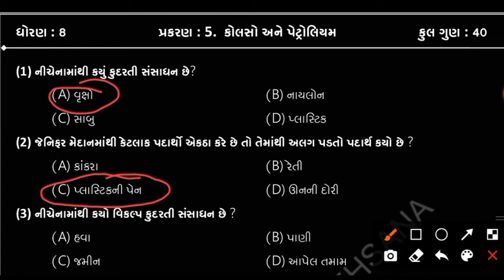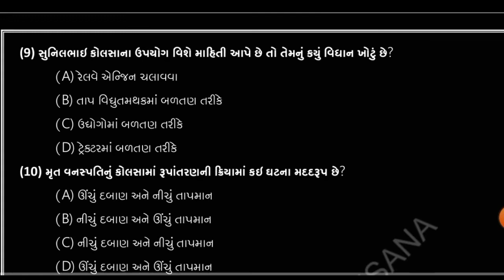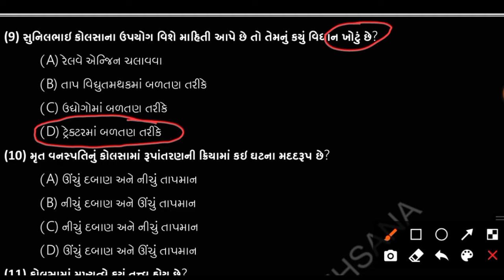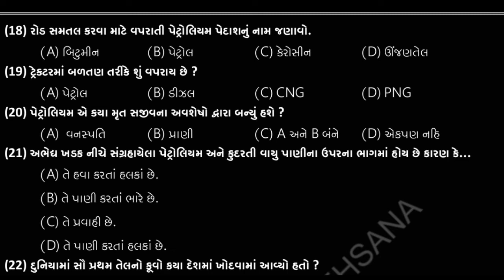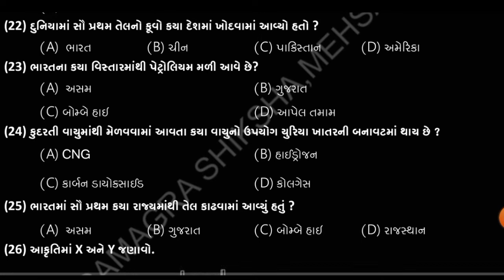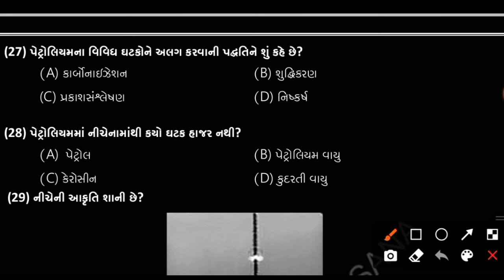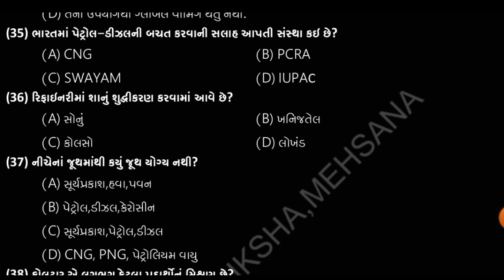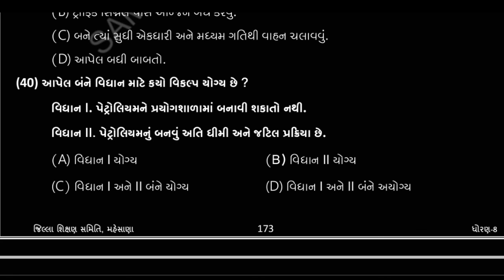STD 8 SCIENCE CH -5|Std 8 Science MCQs in Gujarati |TET 1 SCIENCE|TET 2 SCIENCE|TAT 1SCIENCE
std 8 science mcq,
std 8 science mcq in gujarati,
std 8 social science mcq pdf,
std 6 to 8 science mcq pdf,
std 6 to 8 science mcq pdf gujarati medium,
std 8 science chapter 1 mcq,
std 6 to 8 science mcq pdf ncert,
std 8 science ch 2 mcq,
std 8 science sem 2 mcq pdf,
std 8 ch 5 science mcq,

General Science MCQs in Gujarati | Part-2 | સામાન્ય વિજ્ઞાન વૈકલ્પિક પ્રશ્નો @YS Education

STD 8 SCIENCE  CH -1|Std 8 Science MCQs in Gujarati |TET 1 SCIENCE|TET 2 SCIENCE|TAT 1SCIENCE|TAT 2| @YS Education

["science and technology","science and technology std 6 to 8 part 1","science technology question and answer","education update","science and technology study material","competitive exam m
 @YS Education
YS Education,
class 8 science,
 Class 8,
 Science,
Class 8 scienc,
TET 1 Science,
TET 2 Science,
TAT 1 Science,
TAT 2 Science,
Std 8 Science Gk,
std 8,
std 8 NCERT MCQ,
std 8 ncert book,
ncert,
std 8 ncert science,
science std 8,
education,
science gujarati,
in gujarati,
sem 1,
khorak kyathi male chhe ?,
ashar na ghatado,
આહાર ના ઘટકો,
વિકલ્પો,
mcq,
gujarati medium,
ncert syllabus,

std 8 science mcq pdf,

std 8 science sem 1,
std 8 science chapter 3 quiz,
ncert std 8 science chapter 1 gujarati,
food where does it come from class 8 science,
vigyan std 8,
khorak kyathi male std 8,
std 8 science exercise,
class 8 science chapter 1 mcq Questions and Answers in Gujarati,
 Home Learning,

YS Education,
class 8 science chapter 5,
 Class 8,
 Science,
Class 8 scienc,

વિકલ્પો,
mcq,
gujarati medium,
ncert syllabus,

std 6,7,8,9 science sem 1 chapter 8,
ncert std 6,7,8,9 science chapter 8,
std 6,7,8,9 science chapter 8,
std 6789 science chapter 8 quiz,

dhoran 7 Ch 8,
TET 1 Science,
TET 2 Science,
TAT 1 Science,
TAT 2 Science,
Std 6 Science Gk,
HTAT Science Gk,

Science Most Imp Mcq,
NCERT Book Science Mcq,
 @YS Education

std 8 science mcq gujarati medium,

std 8 science mcq english medium,

std 8 science mcq in gujarati sem 2,

std 8 social science mcq,

std 8 social science chapter 1 mcq,

std 8 science chapter 11 mcq,

std 8 science chapter 10 mcq,

std 8 science chapter 7 mcq,

std 8 science mcq answers,

std 8 science mcq answer key,

std 8 science mcq book,

std 8 science mcq book solutions,

std 8 science mcq book pdf,

std 11 science biology ch 8 mcq,

std 8 science chapter 12 mcq,

std 8 science chapter 5 mcq,

std 8 science chapter 8 mcq,

std 8 science mcq discussion,

std 8 science mcq for competitive exams,

std 8 science mcq hindi,

std 8 science mcq hindi medium,

std 8 science mcq history chapter 1,

std 8 science mcq history,

gk for std 8,

@YS Education
class 6 ncert science book chapter 1&2 mcq questions answers in gujarati language,
science mcq for class 6 with answers pdf,
mcq questions for class 6 science pdf,
mcq questions for class 6 science ncert,
science mcq for class 6 pdf,
mcq questions for class 6 science ncert pdf,
mcq questions for class 6 social science with answers,
science multiple choice questions with answers pdf,
technology std 6 question answer,
science std 6 question answer,
bhavin baraiya,
education science,
YS Education,
science std 6 sem 1,
science std 6 sem 1 question answer,
std 6 science in gujarati medium,
science exam material,
tet 2,
tet material,
science material,
science lesson,
science lesson 1 sem 1,
science lesson 2 sem 1,
science lesson 3 sem 1,
dhoran 6 vignan technology,
standard 6 science,
YS Education,
standard 8 vignan technology,
standard 7 vignan technology,
dhoran 8 vignan technology,
Science And Technology MCQ In Gujarati,
All Competitive Exams In Gujarati,
std 6 science and technology mcqs,
std 6 to 8 science,
standard 6 vignan technology,
Science and Technology Important Questions,
NCERT Based Science MCQ STD 6 To 8 Vigyan,